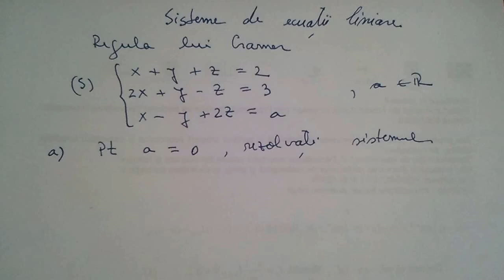Regula lui Cramer. Sisteme de ecuatii liniare.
Regula lui Cramer de determinare a solutiilor unui sistem de 3 ecuatii si 3 necunoscute sau mai general,  prezentare video de lectii de matematica, teoretice si aplicative: probleme, exercitii